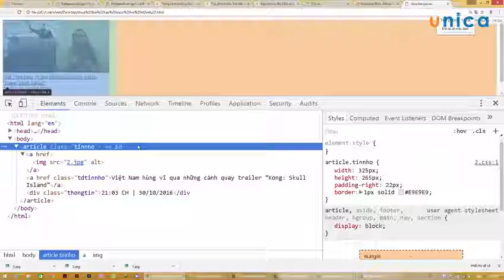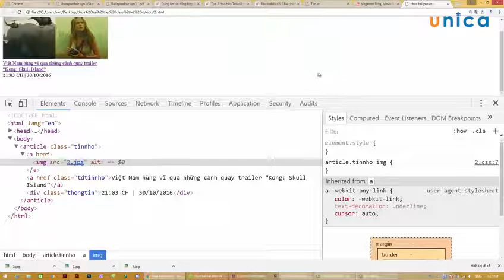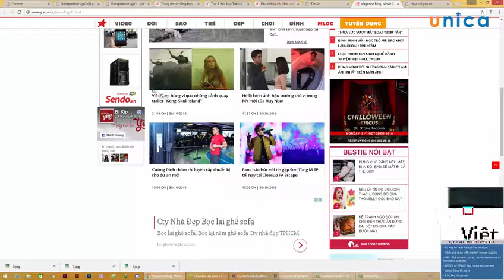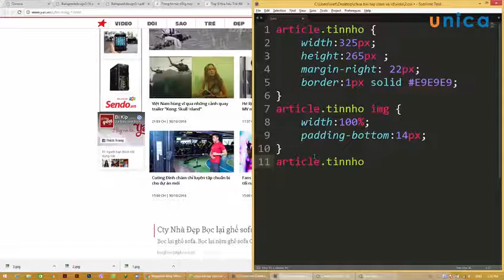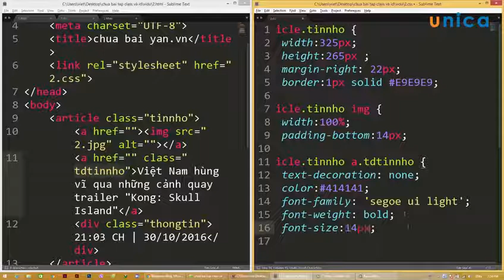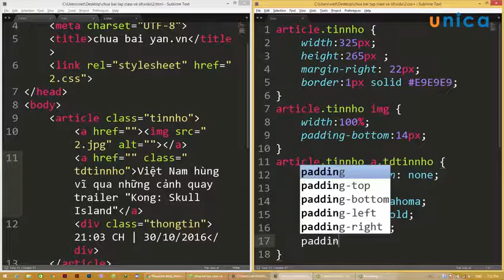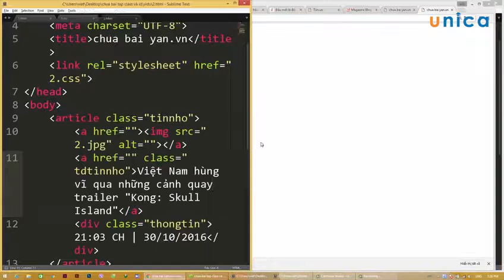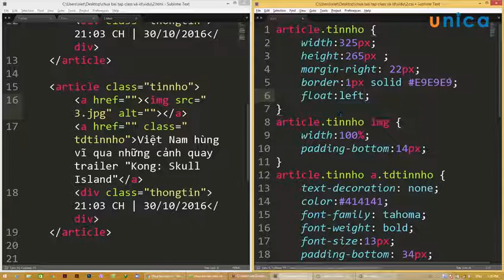Bai 13 Luyen tap ve class va ID tap 3